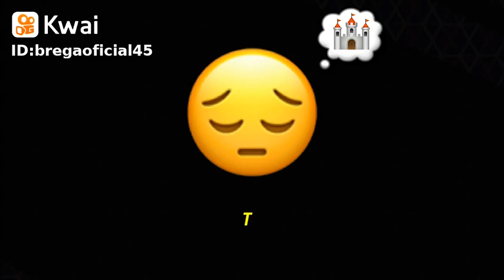fique com seu mundo digital que eu fico no real😞👍